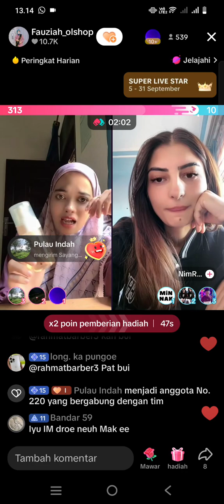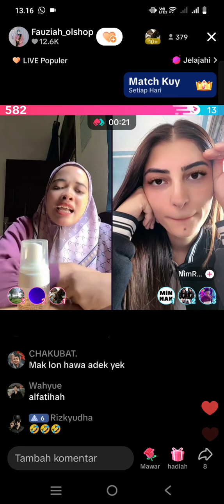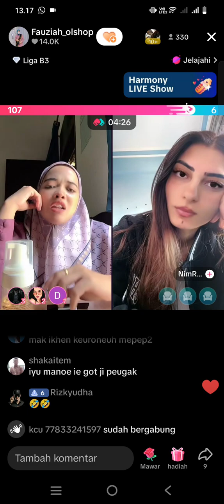masing masing pakai bahasa sendiri